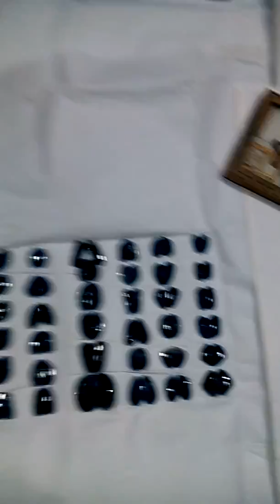sapphire rose cut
Natural multiple Sapphire for sale friends